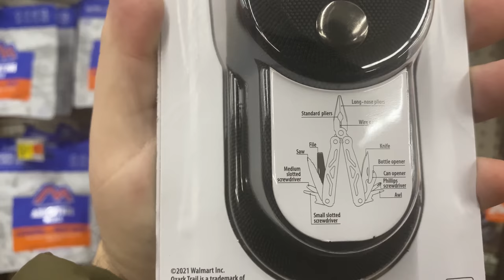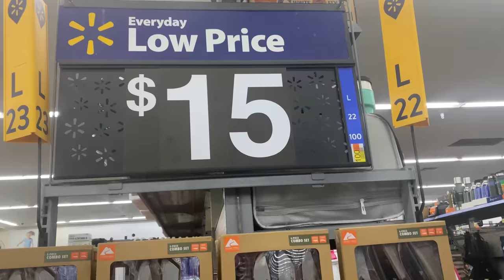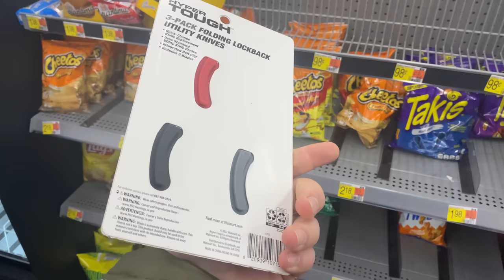1st Trip To WALMART In 2023 Looking Around & Found A 3 Pack Of Knives For $5...So I Bought Them...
Zippo Hand Warmers :
Zippo Lighters :
Zippo Inserts :
Pipe Lighters :
Novelty Lighters :
Lighter Sleeves / Holders :
Lighter Lanyard :